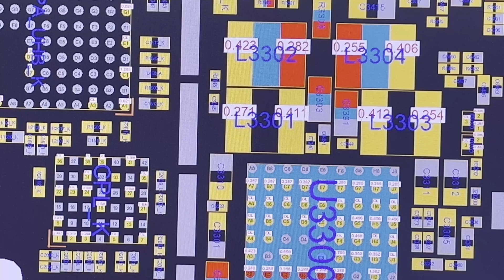iPhone XR ремонт для сервисников.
►Новинки оборудования